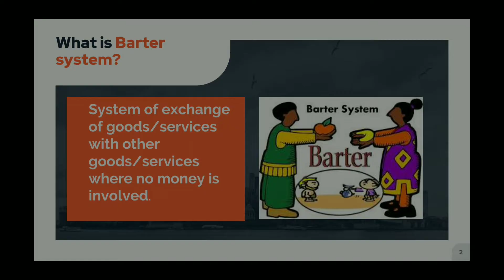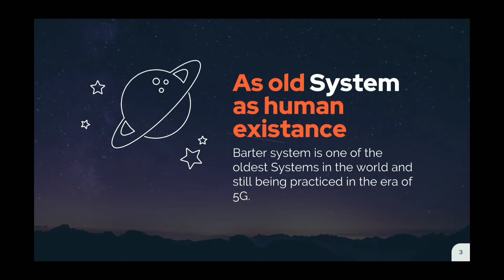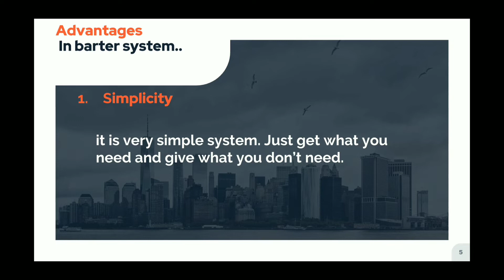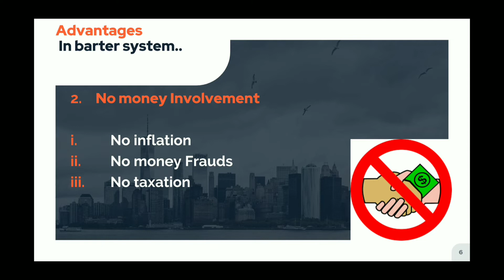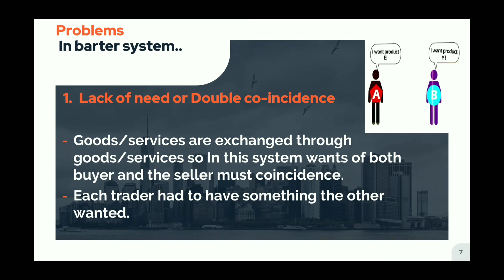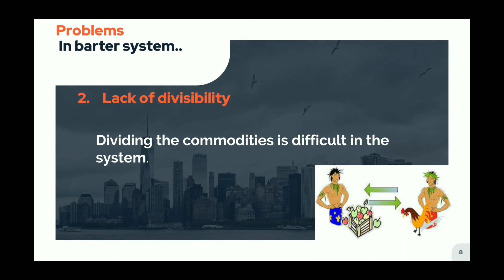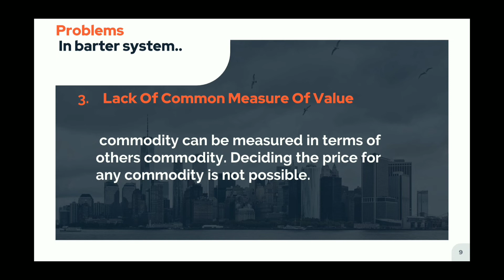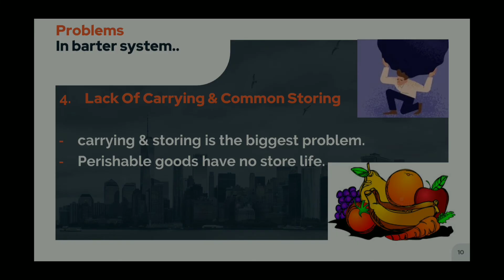Barter system in Hindi/Urdu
this video explains what is the barter system, its history, advantages, disadvantages, and much more with the best examples in a fun way.
B.COM, MBA, MCOM, BBA STUDENTS
ALSO FOR ALL ECONOMICS STUDENTS